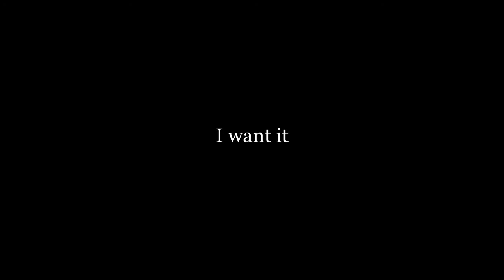Giveaway #2 Scourge: Outbreak Ambrosia Bundle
Scourge: Outbreak Ambrosia Bundle
IS FREE AT ME NOW!IWinner will be announced tommorow at 12:00!
like&sub and comment that you want it and you are in the game i will reply to you did you won! Goodluck everyone!